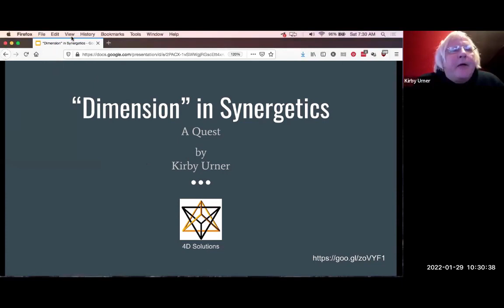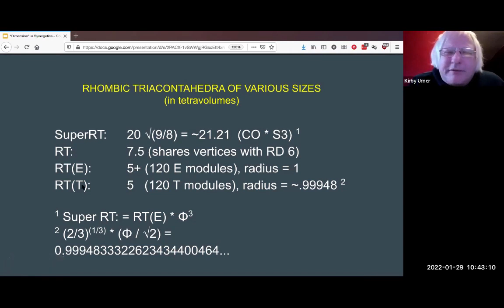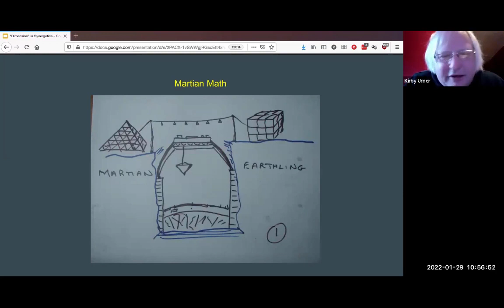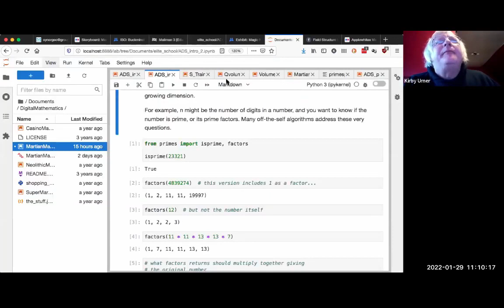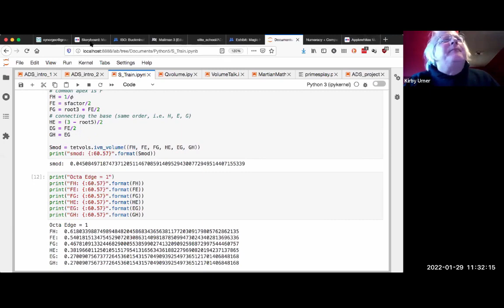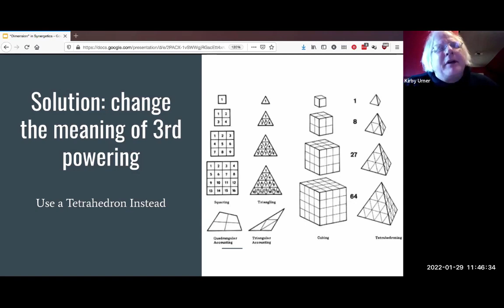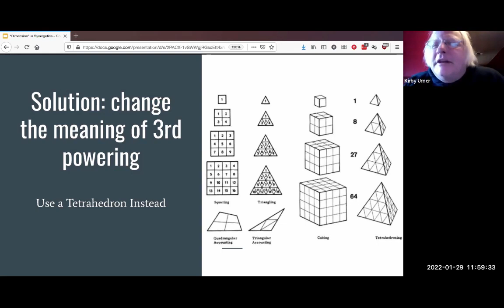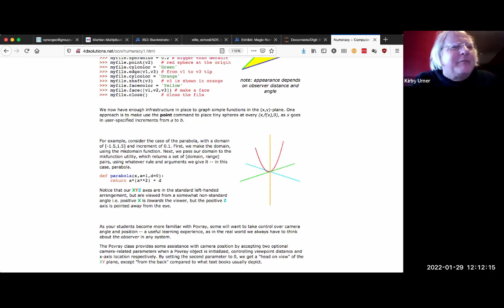Dimension in Synergetics: A Quest - Kirby Urner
In this FSI presentation, Kirby Urner explains his journey in synergetics.